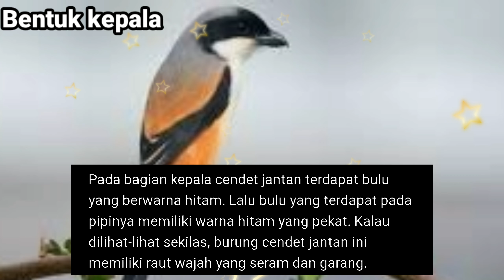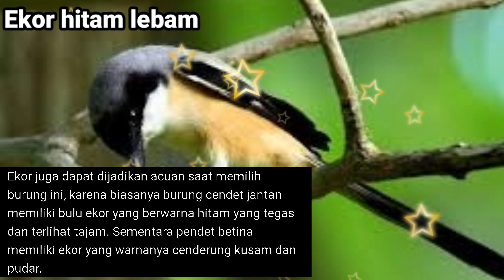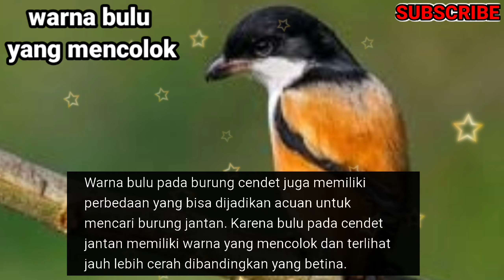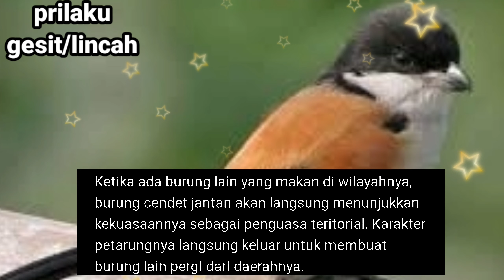Cara membedakan cendet jantan dan betina akurat, Terdetail & TERLENGKAP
halo teman-teman di video kali ini saya akan berbagi cara membedakan burung kepodang jantan dan betina supaya teman-teman tidak keliru simak terus ya video ini dan jangan lupa like comment dan subscribe terima kasih